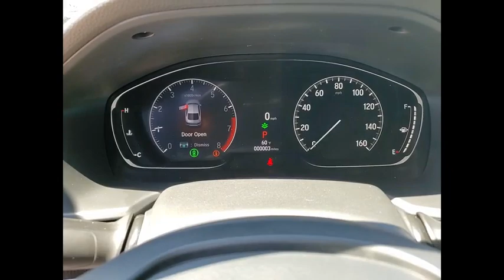2021 Honda Accord Sedan St Charles IL S8707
2021 Honda Accord Sedan Sport SE

Gray Pearl 2021 Honda Accord Sport Special Edition